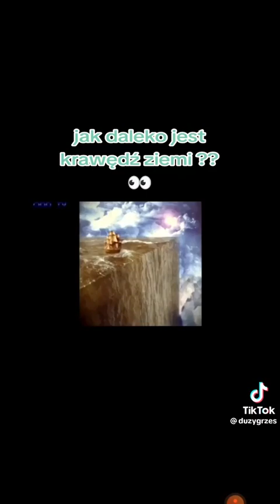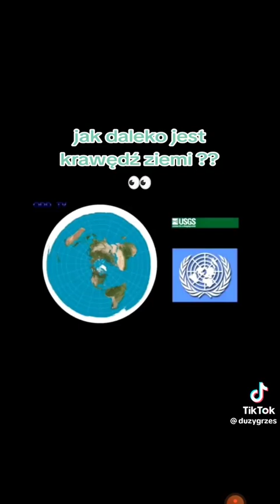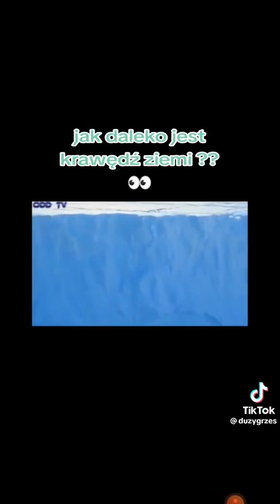Krawędź ziemi ukryte lądy